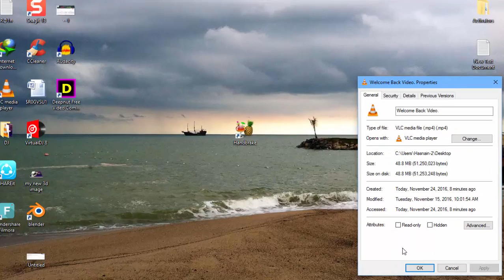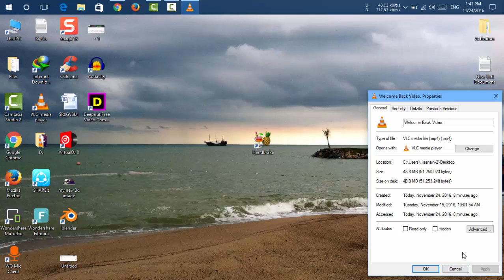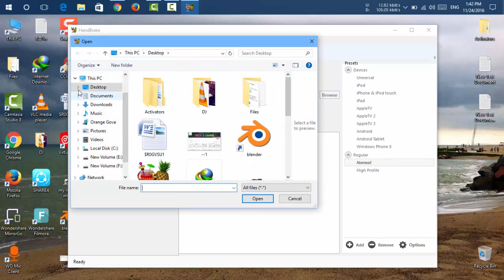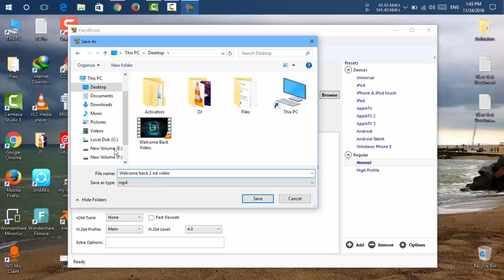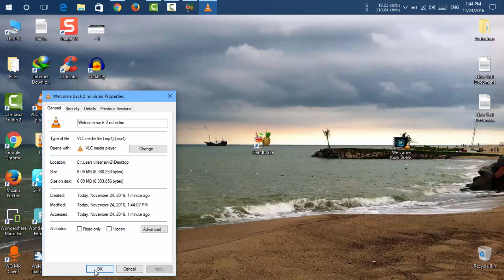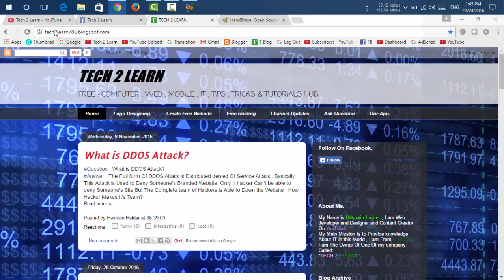Reduce/Compress Video File Size Without Losing Video+audio Quality (50 MB To 6 MB).[Urdu/Hindi]-2017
Hello Everyone,
In this Video I will gonna Show You How You can Reduce any video File Size and Also Without Losing the video Quality , It may be Useful when You are Sending High Video Files sizes To Someone & Your Internet Connection will be Slow , Then You may need to Use Handbrake Software That is Free Available On Internet Right Now , It is Very Useful Software  , It Compresses Your Video and Make Them In Low Video File Size and Also You can Set a Video Quality At Your Own Choice , In My Point of View this is the Best Video Compressor Software Called " Handbrake ".
Tech 2 Learn provides basic and advanced level computer, Forex, internet, technology related education for free, you can ask question about your problems, request for a video, you can website and read articles, on my website you can fill request form, contact form, or ask question on discussion page, I and Our team response quickly and you can also resolve others problem on my site by sharing your knowledge or experience on discussion page.
UPLOADED AND MADE BY MR. HASNAIN HAIDER.

Copying and Using this Video May be Cause to Your Company or a Channel.